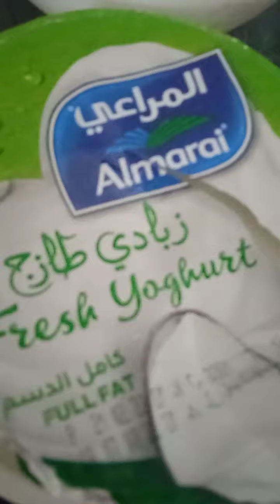Easy to prepared#Vegetarian salad#patusyariba salata